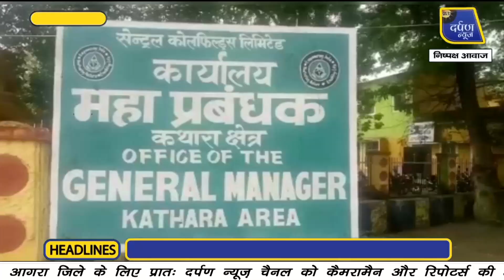वॉटर टैंकर पलट जाने से ऑपरेटर और उपचालक घायल